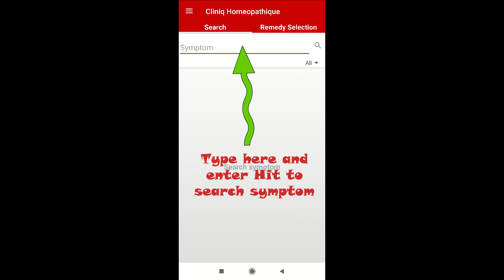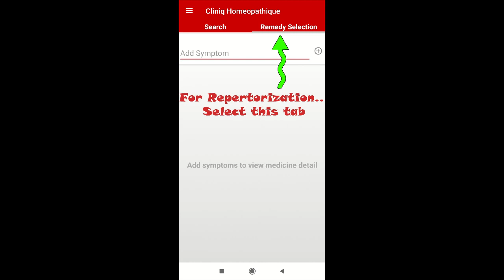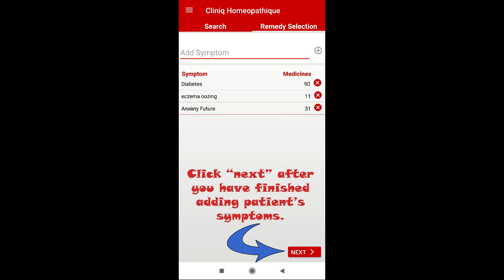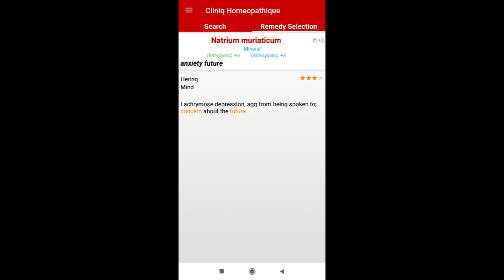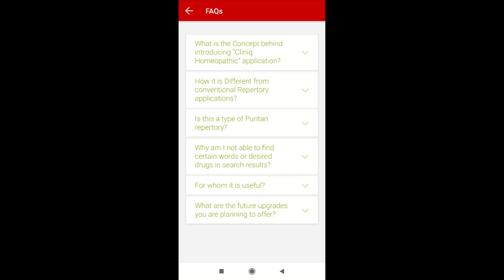Cliniq App Intro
Conceptualized by Dr. Anshul Shah M.D.(Hom) & Dr. Meera Shah M.D.(Hom)

“A symptom does not acquire the status of a guiding symptom unless, apart from its appearance in the proving, it has been verified at the bedside a number of times” – Dr. Constantine Hering.

In the Hering's Guiding Symptoms, the emphasis had shifted to the confirmed symptoms. It is a complement to all other works on our Materia Medica, being principally a collection of CURED SYMPTOMS.

Repertories were introduced into homeopathy because the expanding Materia Medica became too voluminous to allow quick and easy reference. Even in Hahnemann’s lifetime, it was difficult to memorize all the symptoms of continuously expanding Materia Medica. It is worth mentioning that a repertory should be considered as a complement to and not a replacement for the Materia Medica. Moreover, the rubric selected must carry the exact meaning that the patient has expressed.

Hence to avoid any human error on repertorization, we have endeavoured our task to focus on the Materia medica and the Drug Proving to select the symptoms directly according to the expression of the patient’s symptoms.

Cliniq Homeopathique is an android application which enables the student/ practitioner of Homeopathy to select the similimum on the basis of symptoms entered in the very own expression of the patient and does not require conversion of the symptoms into rubrics. Many a times we are not able to select the similimum owing to the wrong selection of rubric. With this app, we can avoid the conversion of the symptoms into the Rubrics and can directly select the medicine by navigating the symptoms either from the Materia Medica of Dr. John Henry Clarke and Dr. William Boericke or the Source Books in the form of The Guiding Symptoms of our Materia Medica by Dr. Constantine Hering.

You only need to enter the patient’s symptoms in a random manner, and the application will lead you to the best medicine matching your patient’s symptoms.
The best 100 results are displayed for patient’s symptoms which will enable you to select the remedy.

This app also allows you to form a Repertorial Totality by adding multiple symptoms of the patient using the “Remedy selection” tab and displays a chart of medicines with gradation; which covers those symptoms.